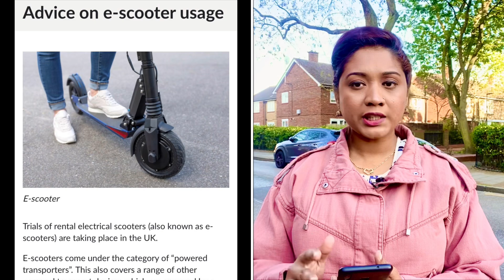লণ্ডনে ইলেকট্রিক স্কুটার দিয়ে বেড়েছে অপরাধ | Rumana Rakhi | Runner TV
যুক্তরাজ্যে ভয়ের নাম ইলেকট্রিক স্কুটার